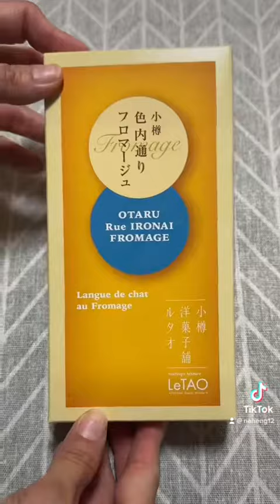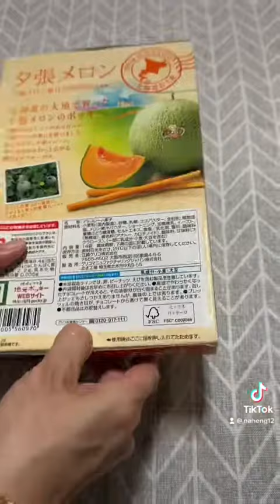Unboxing Snacks from Hokkaido, Japan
Japan snack haul unboxing ASMR version